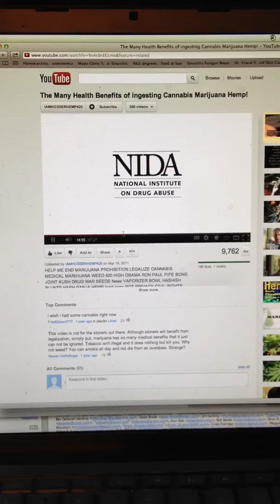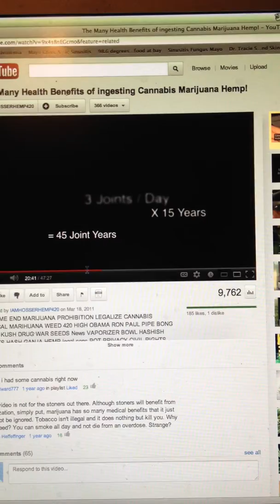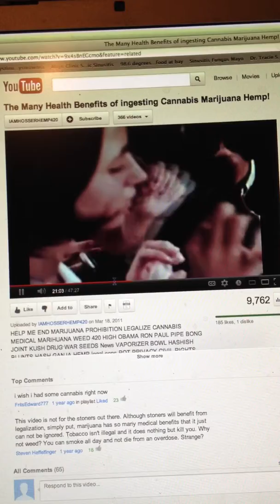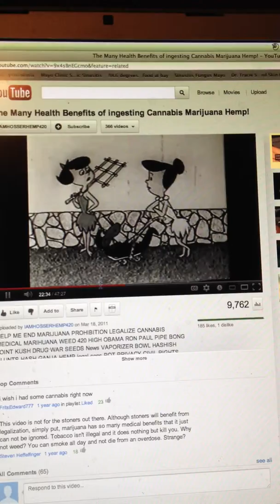Dr dispels Myths about Cannabiniods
Some of the biggest lies we learned in medical school were concerning cannabis. This was not a matter of just being ignorant. The truth about the health benefits marijuana have been known for centuries. Major drug companies included it in their product lines for 60 years. Marijuana is not a drug like white sugar and cocaine. These are white powders extracted from plants and chemicalized in a laboratory. The medical benefits of marijuana are  obtained from the plant without any manipulation from man.